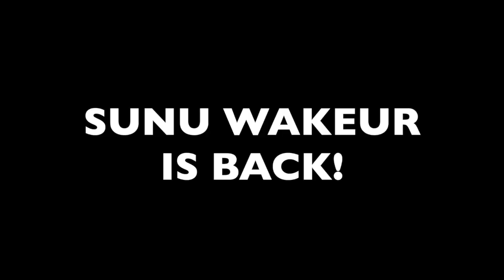teaser sunu wakeur 2